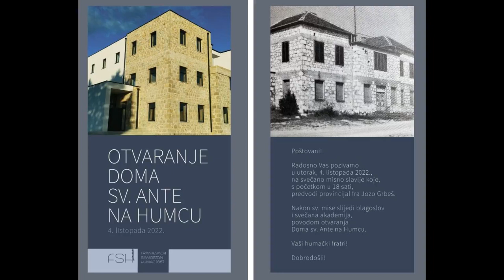DOM SVETOG ANTE - Humac